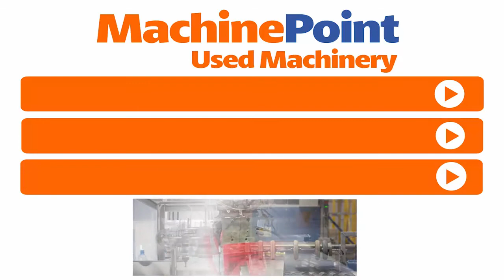KETTNER Wrapapack III Packing machine for glass bottles | KETTNER Machines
KETTNER Wrapapack III in production

█► MachinePoint presents you a used Packing machine for glass bottles for sale, from year 1993. The brand is KETTNER and the model is Wrapapack III. Output is 6000 mm and Format is 0,75 ml. This machine is classified under Filling lines\Beverages\Water and Soft Drinks\Glass filling and Ancillary Equipment in MachinePoint inventory.